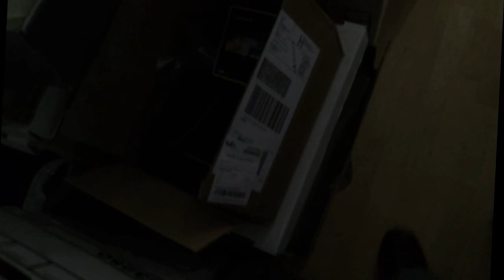Condo 108 Master Bathroom - Personal Property Damage (Nov 2012) 3 of 3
I made this set of three videos by making the recording on Nov 16 2012 (Friday) after getting back from having my front disk brakes (pads and rotors) for my 1999 Toyota Camry at the Best Tire & Service Center in Westchester (or Los Angeles, CA 90045).

Best Tire & Service Center
9210 South Sepulveda Blvd.

This is the same location that I also had one set of four GOODYEAR tires installed late in January 2012.

The transfer to my computer was done on the following Saturday (Nov 17) and I made the conversion with the AVS4YOU program on Monday (Nov 19).  I had medical appointments during that week so I have not been able to upload them until now.

This are about my master bathroom ceiling that is currently NOT peeling BUT CHUNKS of that ceiling have collapsed completely!  I have additional snapshots as well.  I might merging all three together eventually, but for now this will have to do.

This water damage situation is similar to this problem that I now have that I thought I would also mention it here about my previous residence where I use to live in Culver City (technically a suburb of Los Angeles called Palms, CA) for over seven years.  The problem there was the leaking and peeling of my MASTER BEDROOM ceiling that was also collapsing on my queen sized mattress that was completely destroyed!

I used my AT&T Cell Phone "Samsung 4G Infuse" model and here is the URL where you can learn more about this model of an Android Cell Phone:

I also got a "FREE" Windows Phone that replace an OLD "Cingular Motorola V180"
that replaced my Verizon Wireless Contract when I lived at that Culver City (Palms, CA) location.  You can find out more of the selections for other AT&T mobile cell phones here:

It is amazing how I see so many people DRIVING and TALKING on the MOBILE Cell phones.  And I also see well many other people DRIVING with their HANDICAPPED PLACARDS hanging from their rear view mirror!  But I understand as some old women explained pulling into the CVS/PHARMACY on 6th Six Street in Los Angeles, "I forget to put it on."  Not really a very good excuse because it obstructs their view of the cars on the road.  But I also know of another reason that some of these people come from out of state and do not know much about California Driving Laws!